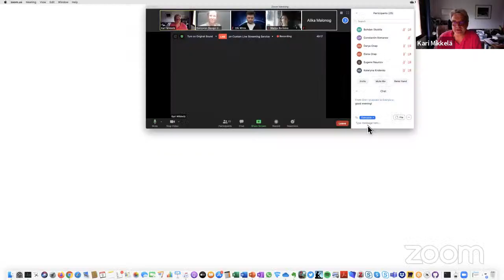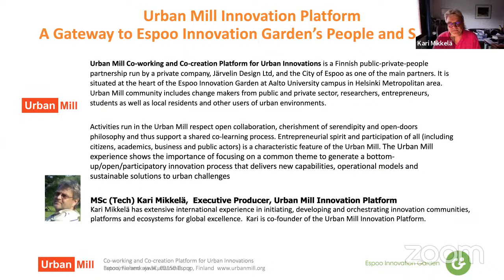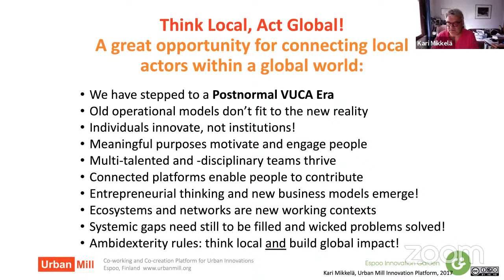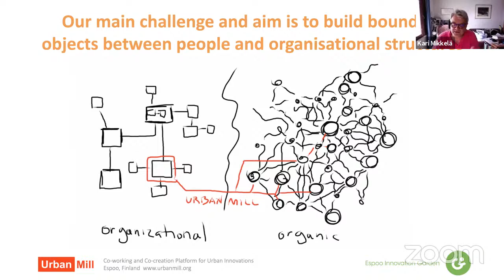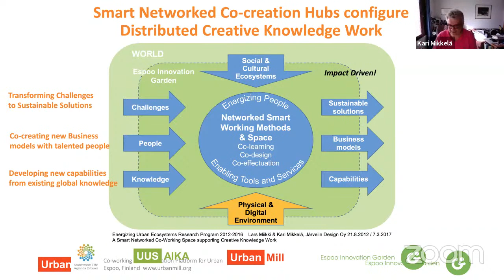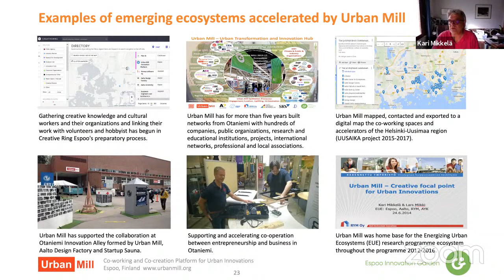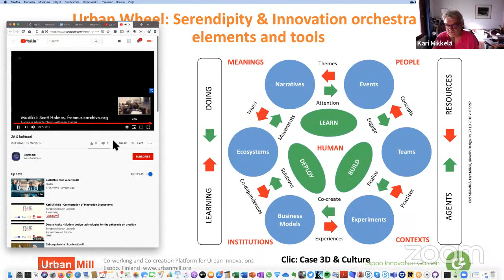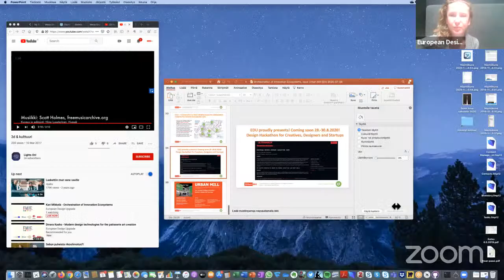Kari Mikkelä - Orchestration of Innovation Ecosystems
Orchestration of innovation Ecosystems – a collaborative human effort!

People innovate! But no actor can create innovations alone. Instead, development takes place in self-organizing networks or ecosystems. How to break silo’s and work on platforms? How to shift from project focus to serendipity management?  How to orchestrate innovation in a VUCA era? African proverb: ”If you want to go fast, go alone; if you want to go far, go with others.”